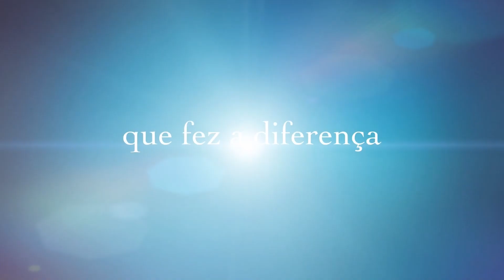2º Dia do Tríduo de Dom Bosco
Está chegando o grande dia do “Pai e Mestre da Juventude, São João Bosco, e para bem celebrarmos, convidamos a todos para participarem do Tríduo de Dom Bosco.
Participe conosco!